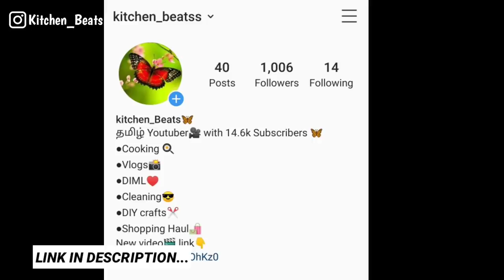EASY DIY WITH TISSUE PAPER IN 5 MINS😱|| BEST OUT OF WASTE CRAFT IDEAS||LOCKDOWN CRAFTS||DIY IN தமிழ்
Guys,Our channel KITCHEN BEATS🦋 is  managed by Myself Subhasree♥️ and my Mother Latha♥️

In this channel we will be posting:

●DIML📷
●DIY CRAFTS✂️
●COOKING🍳
●LIA VLOGS🐾
●SKINCARE😉
●ORGANIZATION😋
●CHALLENGE VIDEOS😂
●VLOGS🎥
●LIFESTYLE🤗
●SHOPPING HAUL🛍️
●UNBOXING✂️

Hope you guys will love♥️ all the content from our channel KITCHEN BEATS🦋

SO😇,

With love💕
-Subhasree🦋
-Latha🦋